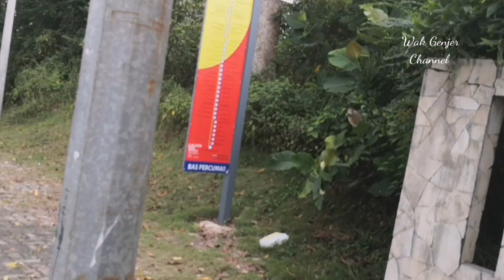Hadapan Hospital Serdang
Tindakan sewajarnya telah dilaksanakan dan boleh ditambah baik.